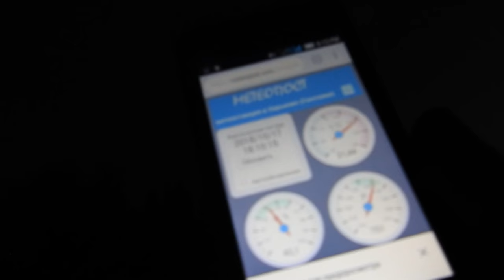Луна 17 октября 2018 зарево заката Харьков